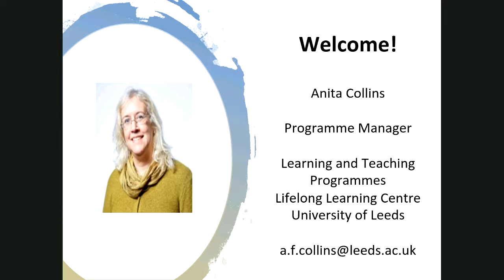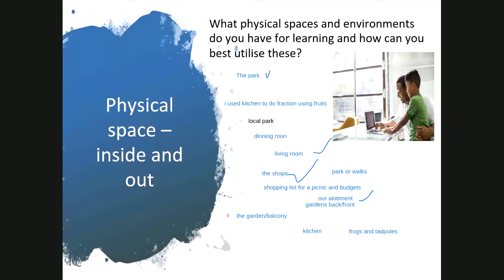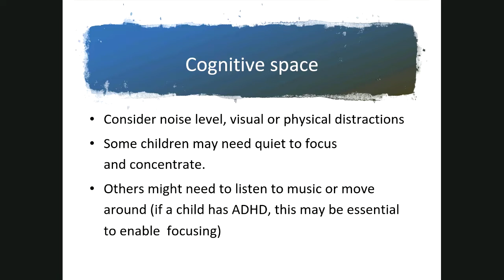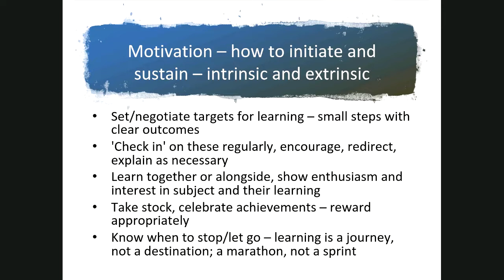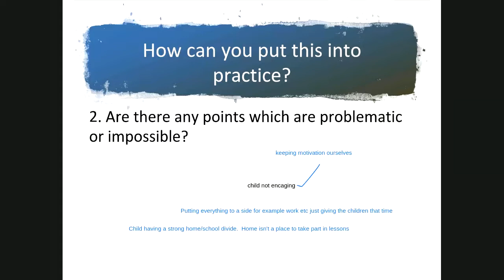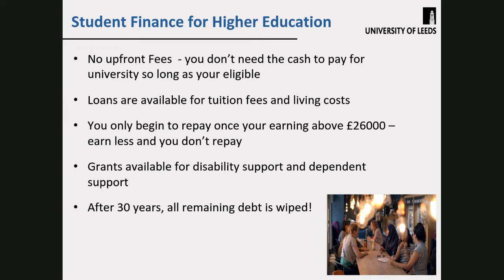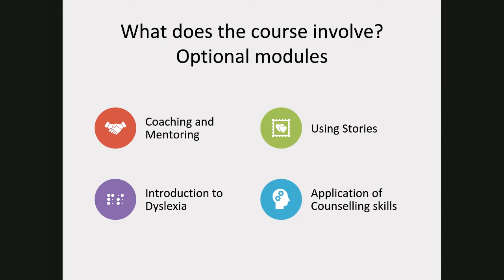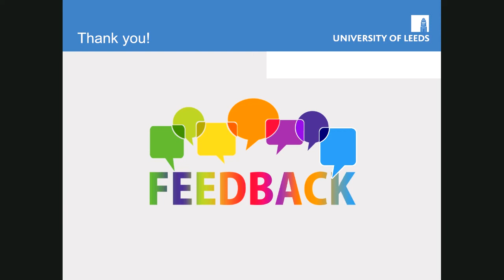Children's Learning at Home, Learning & Teaching Online Session 04.06.20